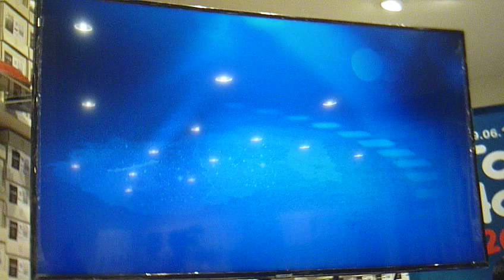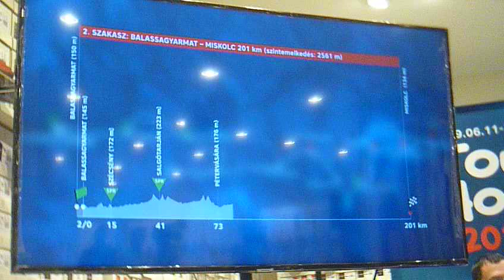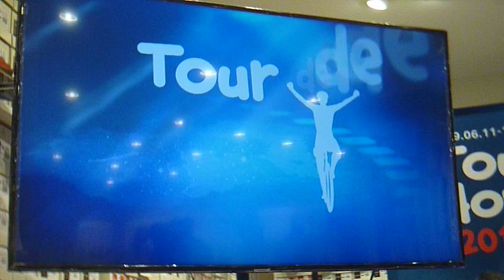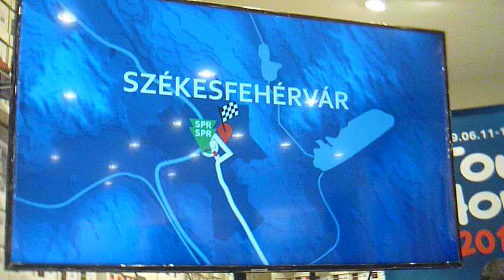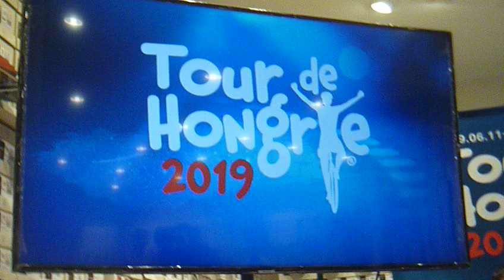Tour de Hongrie - A verseny, a résztvevők, a pálya bemutatása ... 1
A CCC Vörösmarty téri áruházában került sor az idei Tour de Hongrie országos sajtótájékoztatójára. A Magyar Kerékpáros Körverseny június 11-én, kedden rajtol Siófokon, a nemzetközi mezőnyben 19 csapat 133 versenyzője száll majd nyeregbe, hogy hat nap alatt tizenegy megyét és több mint száz települést érintve teljesítse a 890 kilométeres távot.

Révész Máriusz Aktív Magyarországért felelős kormánybiztos köszöntőjében elmondta, már szinte természetesnek vesszük, hogy minden évben sor kerül a Tour de Hongrie -re, pedig csak négy éve sikerült újraindítani a Magyar Körversenyt. Mára ez a verseny egyre erősebb, és egyre komolyabb szponzorok állnak mögé, a városvezetők szinte megsértődnek, ha nem tőlük indul vagy nem náluk ér célba a mezőny. A városok is rájöttek, hogy a Tour de Hongrie egy nagy lehetőség, kevés olyan sportág van, amely ilyen jól meg tudja mutatni egy-egy térség vagy település turisztikai értékeit, mint az országúti kerékpársport. Ez a verseny a lehetőségek tárháza, és a következő évben tovább fog bővülni, hiszen a Tour de Hongrie egyik komoly eredményeként jövőre Magyarországra érkezik a Giro d’Italia is, 2020 májusában innen indul a világ egyik legnagyobb körversenye. A magyar kormány elkötelezett aziránt, hogy az egész magyarországi kerékpározás újabb lendületet kapjon. Azokban az országokban, ahol a kerékpározást komolyan veszik, ott egyre jobban megerősödik a versenysport is, példaképeket tud állítani a fiatalok elé, s egyre többen választják elfoglaltságul ezt a gyönyörű sportot.

A sajtótájékoztatón mutatták be a 2019-es Tour de Hongrie megkülönböztető mezeit is, a sárgát viselheti majd az összetett legjobbja, zöldben lesz a gyorsasági pontverseny és pirosban a hegyi pontverseny legjobbja, fehérben a legjobb hazai versenyző feszíthet.

Németh Anna, a Magyar Turisztikai Ügynökség vezérigazgató-helyettese elmondta, a magyar kormány kiemelt fontosságú sport- és turisztikai eseménnyé nyilvánította a Tour de Hongrie-t. Ez az esemény ugyanis lehetővé teszi, hogy legalább százötven ország tévénézői, több tízmillió ember számára bemutathassuk Magyarország tájait, régióit, épített és természeti szépségeit. A sportturizmusra érkezők az átlagnál többet költenek, a vendégéjszakák számát tekintve is többet töltenek nálunk. A Tour de Hongrie során először fog feltűnni a magyar turizmus új márkája, a Wow Hungary, amely a legértékesebb mezen, a sárga trikón, és a magyar klubcsapat, a Pannon Cycling Team mezén is szerepel majd.

Dr. Princzinger Péter, a Magyar Kerékpáros Szövetség elnöke szerint a kerékpársport ünnepe ez a nap, és az egész Tour de Hongrie, amilyen minőséget tavaly és tavalyelőtt képviselt, azzal nincs szégyenkezni valónk a hasonló kategóriájú eseményekhez képest. A kerékpársport Magyar Körverseny nélkül olyan lenne, mint a labdarúgás a Bajnokok Ligája nélkül, olyan ajtók nyílnak ki a segítségével, amelyeken másként nem léphetnénk be.

A verseny egyik főszponzora, a Cofidis képviseletében Holló Bence ügyvezető igazgató köszöntötte a sajtótájékoztató résztvevőit. Mint mondta, a Cofidis immár több mint két évtizede támogatja az országúti kerékpársportot, ami nemzetközi szinten is egyedülálló. A mi szívünk a magyar versenyzőkért is dobog, ezért gondoltunk arra, hogy a legjobb hazai kerékpárosnak járó fehér mezt támogassuk.

Az eseményt vendégül látó CCC marketing menedzsere, Janositz Johanna kiemelte, a cég által támogatott versenyzők nemes ügyért is tekernek. Mint mondta, a CCC 2019-re nemcsak a kereskedelemben vált fontos nemzetközi szereplővé, hanem az országúti kerékpársportban is.

Giacomo Pedranzini, a Kométa tulajdonosa elmondta, hogy vállalatvezetőként nemcsak a saját munkánkra gondolunk, azon is törjük a fejünket, hogyan tudnánk a közösségért is dolgozni. Szerintem jó úton vagyunk, hiszem, hogy élelmiszeripari gyártóként a legnagyobb felelősségünk megőrizni a legfontosabb értékünk, az egészségünk.

Eisenkrammer Károly, a Tour de Hongrie szervezőbizottságának elnöke néhány számot idézett az esemény kapcsán: 84 személyatutó, 3 rendőrautó. 44 motorkerékpár, 19 busz, 60 teherautó, 4 kamion, 4 lakókocsi és 3 mentőautó, 2 helikopter és 1 repülőgép, vagyis összesen 216 jármű kíséri végig a 890 kilométeres versenyt. Az esemény biztonságáról 968 rendőr, 1085 polgárőr és 316 egyéb segítő gondoskodik.